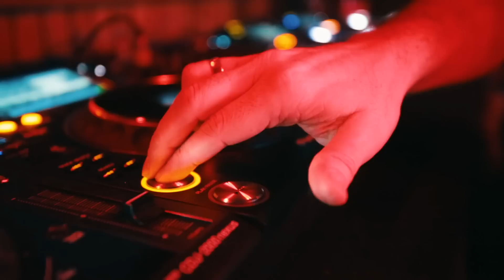Sharam Jey "Brasil Tour 2017"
All Tracks exclusively featured on 'Bunny Tiger Selection Vol. 8' compilation (Bunny Tiger Music - BTLP008)

Track Id:
1 Sharam Jey & Freiboitar - Funeral Pie
2 Pimpo Gama - Everyday (Sharam Jey Edit)
3 Sharam Jey & Daniel Fernandes - See Inside

Video: by Instapavan

Sharam Jey @ Nook Beach Club
Sharam Jey @ Cafe de la Musique
Sharam Jey @ Reveillon Buzios
Sharam Jey @ Green Valley